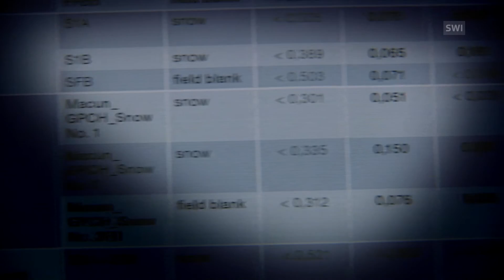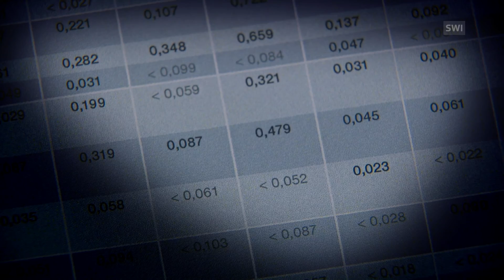Alpine lakes not as pristine as they appear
As part of a worldwide study on PFCs, Greenpeace has found traces of the harmful chemicals used in waterproof clothing in Swiss alpine lakes. (SRF/swissinfo.ch)

The Macun lake plateau, with its more than 20 small mountain lakes, is part of Switzerland’s only national park. The lakes have been the subject of a study of per- and polyfluorinated chemicals (PFCs) that involved research in remote locations in 10 countries worldwide. Greenpeace scientists found traces of PFCs in all the snow samples they analysed.

PFCs are a broad group of chemical substances used in many industrial processes, especially in the waterproofing of outdoor clothing. Cause for concern is the fact that once released in the environment they accumulate for years and only degrade slowly.

Some PFCs have known toxic properties, including harm to the reproductive and hormonal systems, and are thought to promote the growth of tumours.
The ‘Madrid Statement’ - signed by 200 scientists from 38 countries in May this year – raises concerns about the increasing production and release into the environment of poly- and perfluoroalkyl substances (PFASs).

Greenpeace has launched the Detox Outdoor campaign calling on the outdoor industry to phase out PFCs.